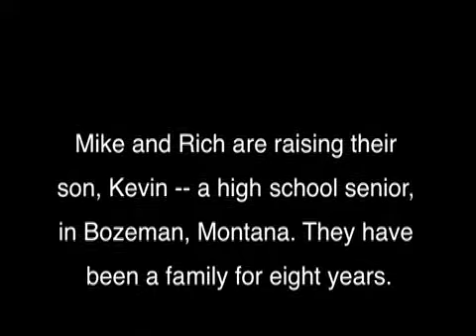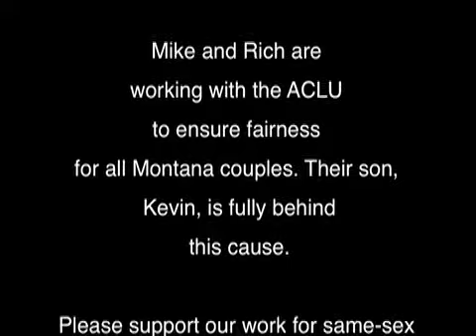Mike and Rich: Fair is Fair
Mike and Rich are one of six couples who, together with the ACLU, are suing the State of Montana for domestic partnership recognition.